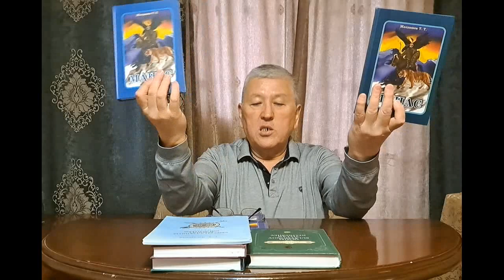"Манас" эпосу боюнча жазылган жаңы беш томдуу романды автордук окуу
Бул видеотасмада жазуучу Т.Жолдошев «Манас» эпосу жөнүндө айтып берет жана Сагымбай Орозбаковдун варианты боюнча жазылган беш томдуу "Манас" романынан үзүндүлөрдү окуйт. Мындай видеолор күн алыс 19-00 саатта ушул Ютуб каналда чыгат.